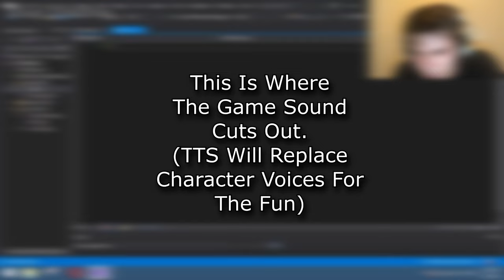Harry Potter And The Text To Speech - PS2 Goblet Of Fire - Part 1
Well Lots Of Technical Difficulties Didn't Stop Me! If Anything TTS Made This Funnier!

Fancy Being The Start Of A Discord Community? Join Here!